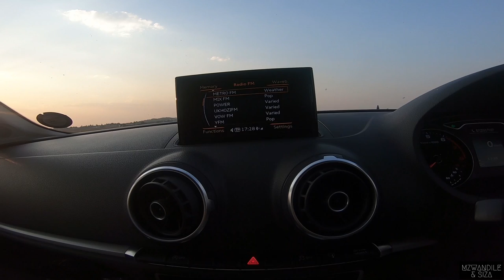VLOGTOBER | Hijack Prank On My Wife | She Cried | Mzwandile and Siza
In today's video I prank my Wife.